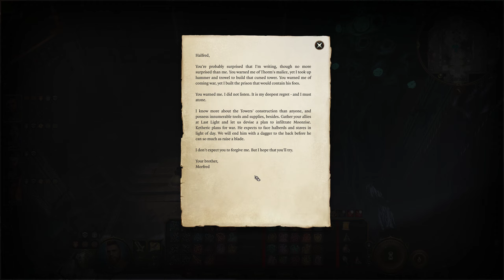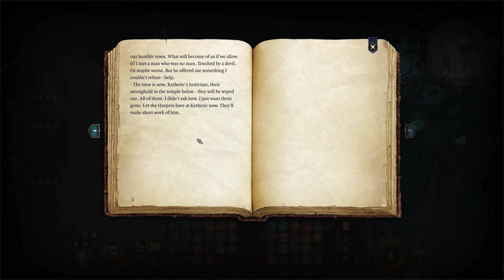Baldur's Gate 3 - The Shadow Cursed Lands Ambush + 2nd upgrade for Karlach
Spent some time in Baldur's Gate 3, section 2, exploring the Shadow Cursed Lands. It's quite an increase in challenge as you progress further.